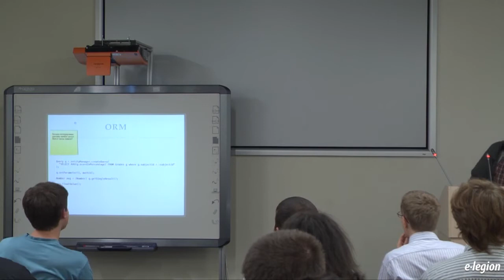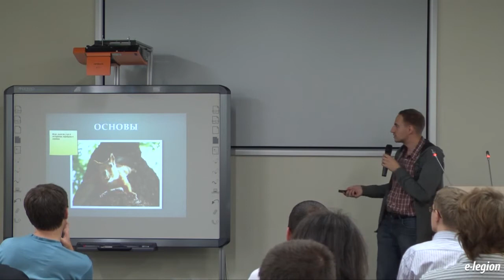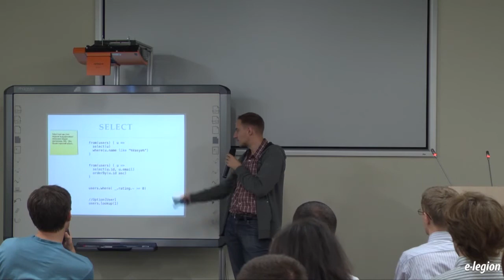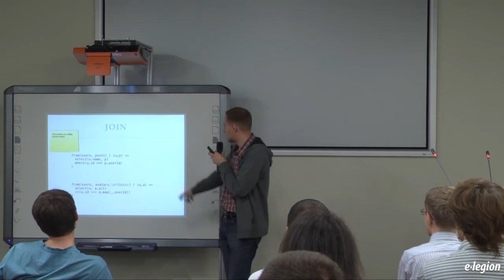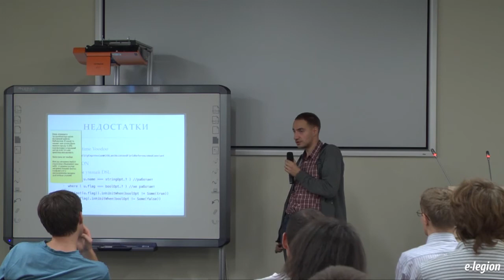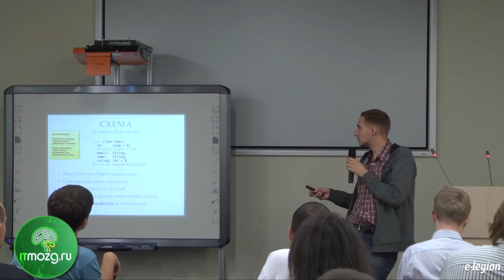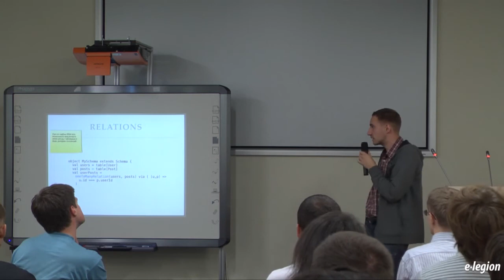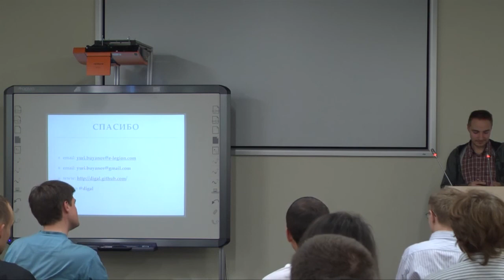ScalaSPB «Squeryl — ORM с человеческим лицом»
«Squeryl — ORM с человеческим лицом» Юрий Буянов